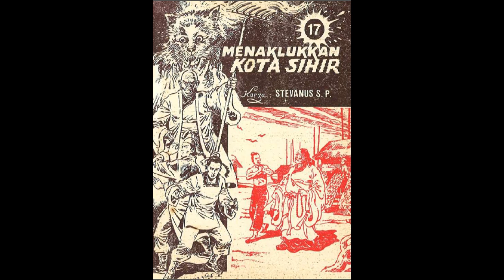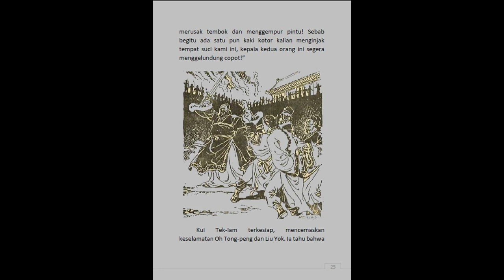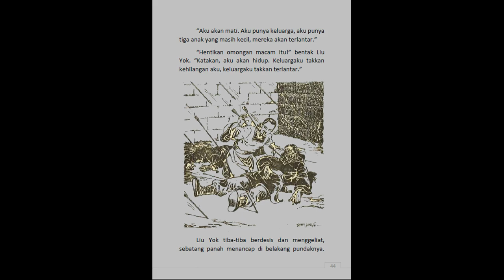Seri Cerita Silat Menaklukkan Kota Sihir Jilid 17 Tamat